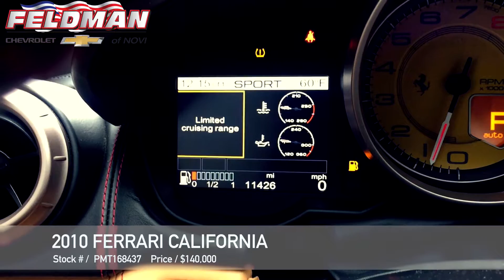Ferrari California Novi MI PMT168437